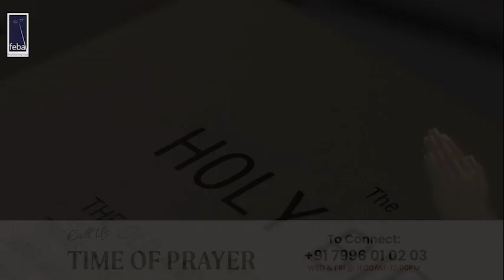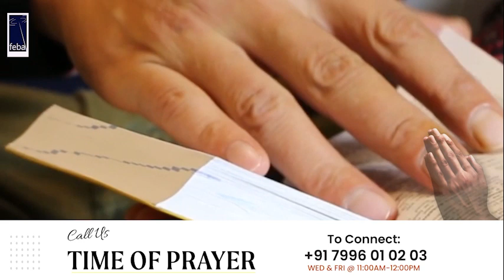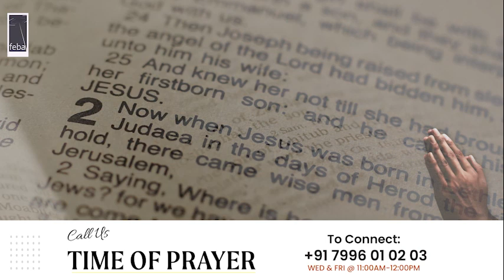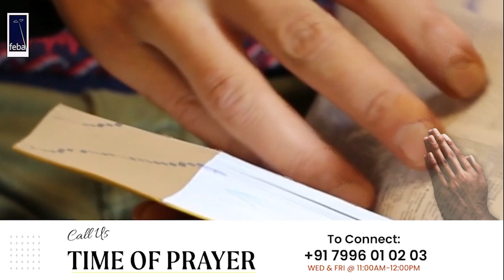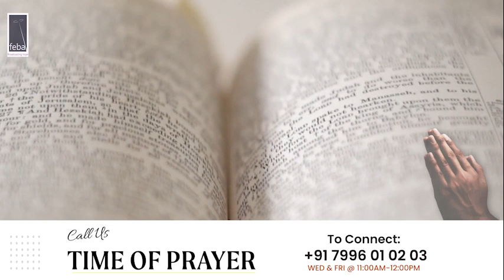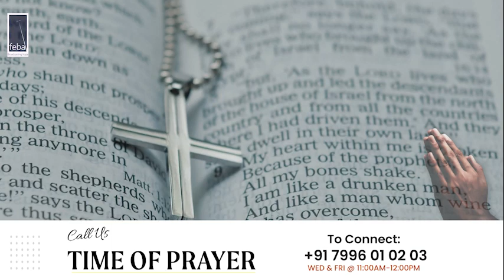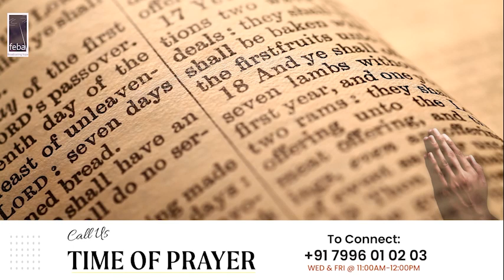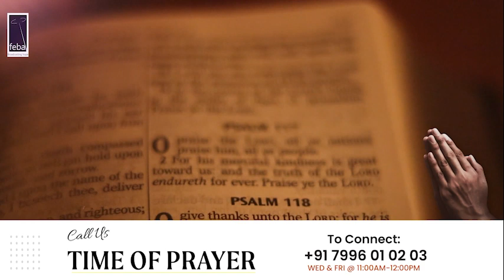2 Peter 2: 1-10 Lesson 22 | Lessons from The Epistle of 1&2 Peter | 24th May 2024 | FEBA India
വചന ദീപം/Vachana Deepam is a Feba radio Bible study Malayalam programme

പത്രോസിന്‍റെ കത്തുകൾ - Lessons from The Epistle of 1&2 Peter
വിശ്വാസികൾക്ക് വേണ്ടി എഴുതിയ കത്ത്.
Bible study in Malayalam from The Epistle of 1&2 Peter
From FEBA INDIA

Speaker: Mr.Iype Cherian

To listen to Malayalam internet radio programmes, every Thursday to Sunday at 7:00 am & 7:00 pm log onto FEBA Online (internet radio)